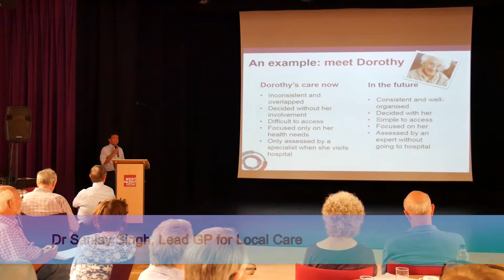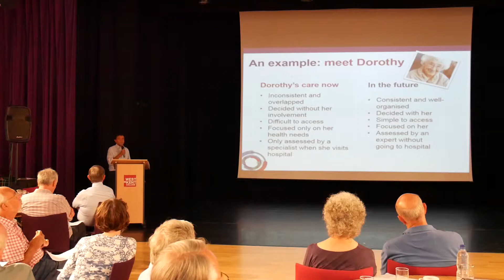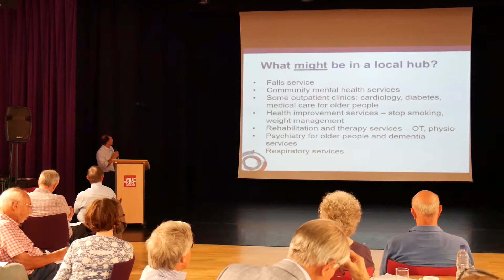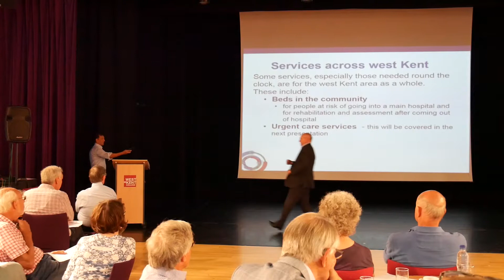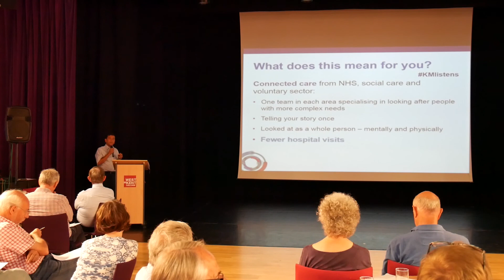Local health and care plans for West Kent, part 2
Karen Ray from Kent County Council speaks about plans for joined up social care and community health services in West Kent, before handing back to Dr Sanjay Singh, Lead GP for Local Care at
3:09 speaking about plans for future joined up health and social care services in West Kent.

The listening events are being held to update local people about future plans for health and social care, plus gather their views for the next phase of the work. You can view more information about Kent and Medway's strategic plans and work carried out so far